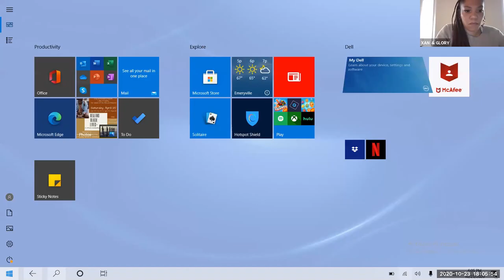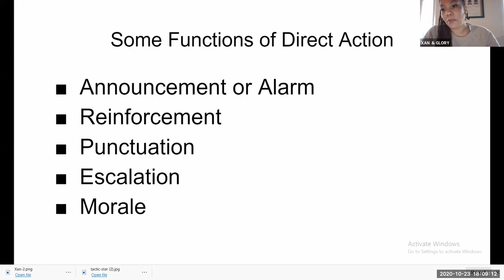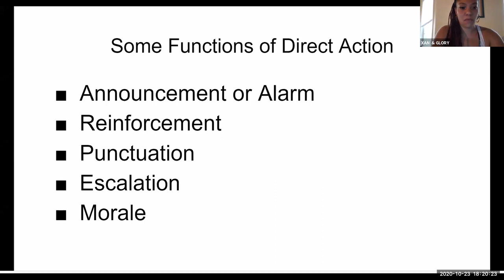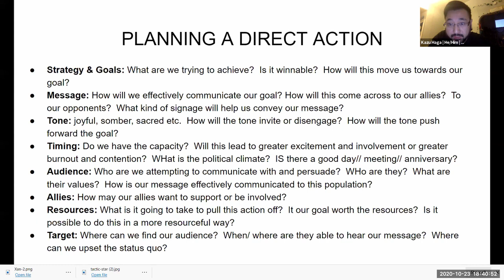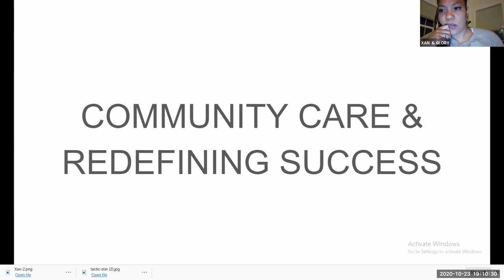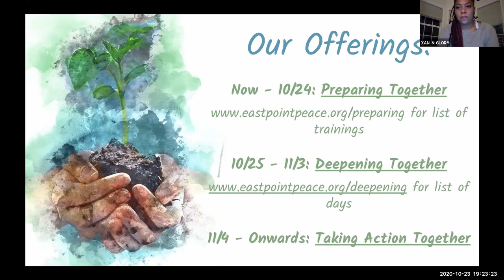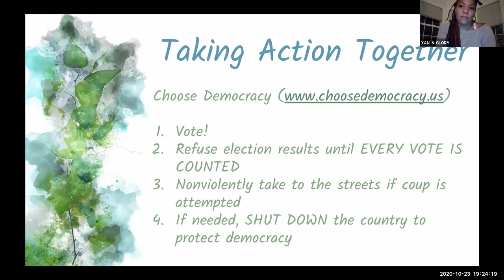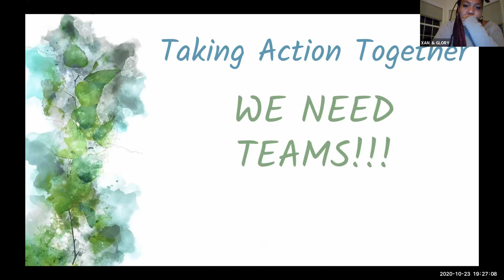Direct Action Workshop with Xan West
This workshop was given by Xan West on Oct. 23rd as part of the "Preparing Together: Getting Grounded and Ready for November (and beyond)" at East Point Peace Academy.

DESCRIPTION

Revisionist history books tell us that the Montgomery Bus Boycott found its beginnings because ‘Rosa Parks was tired.’  The truth is Rosa Parks and many of her contemporaries studied direct action for racial change at the Highlander Institute.  These narratives attempt to undermine the truth that many of the most effective social change movements have been strategic, educated and tactical.

Join Xan for a workshop covering direct action basics such as choosing a target, setting realistic goals and components of direct action strategy through the lens of creating healing for ourselves and our communities.

THE SPEAKER

Xan West (she/her) is a black queer femme mama.  She was born and raised in Oakland and has over 25 years in direct action and social change movements.  She first became involved in direct action in resistance to Oakland’s anti-cruising laws directed at criminalizing youth of color as well as anti-globalization mobilizations.  Xan has been a part of many direct action formations including Anarchist People of Color, black.seed and Second Acts.  She has been active in movements for police accountability, queer rights and transformative justice.  She believes in creating movements of people that are healing together.